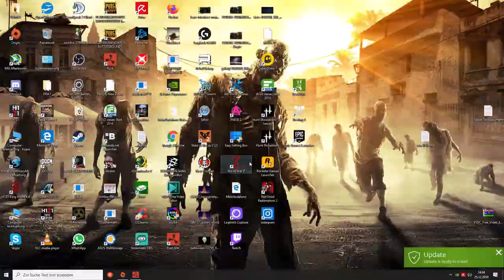Rust - Eco Raid german/deutsch